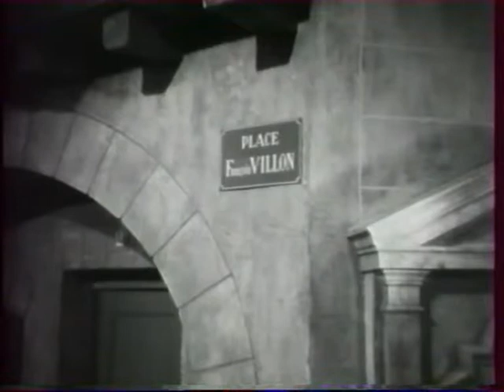Roberte Marna - le bal des passants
la piste sonore est désastreuse, mais voici une rare occasion de voir et entendre Roberte Marna dans le film Le bal des passants